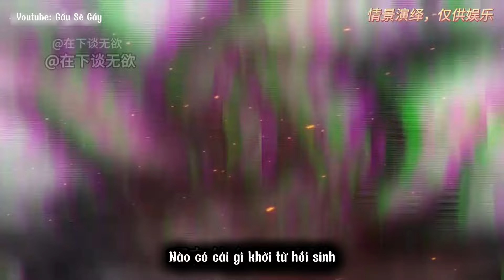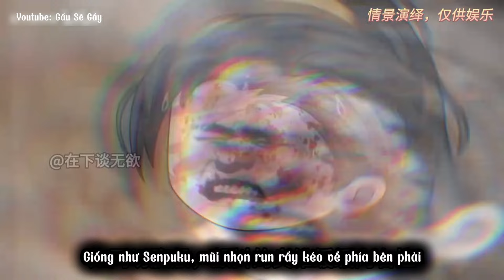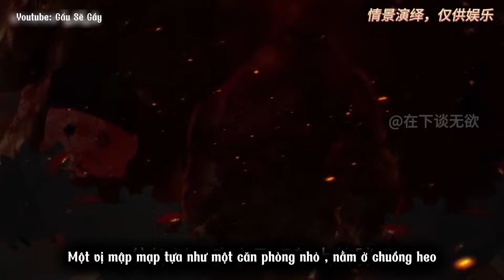Đạo Quỷ Dị Tiên | Tập 103 - 104 | Gấu Sẽ Gầy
Chuyển thể từ tiểu thuyết Đạo Quỷ Dị Tiên